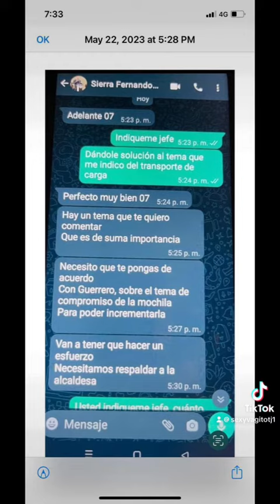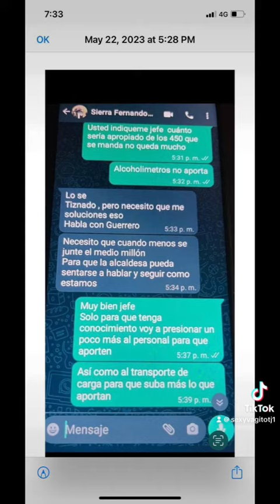En Tijuana EL SECRETARIO FERNANDO SANCHEZ EXIGE A SUS MANDOS $500,000 PARA EL Y MONTSERRAT CABALLERO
"EN TIJUANA A LOS POLICIAS RATAS LES
FILTRAN CONVERSACIONES DEL
SECRETARIO FERNANDO SANCHEZ
EXIGIENDO A SUS MANDOS MEDIO
MILLÓN DE PESOS EN UN "MALETA" AL MES PARA EL Y LA PRESIDENTA MONTSERRAT CABALLERO😱